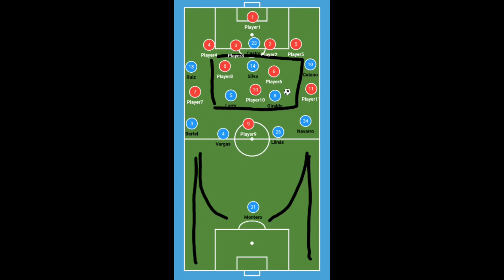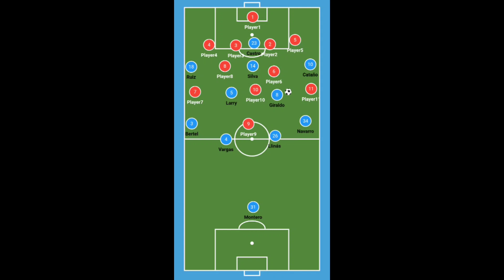LaPrevia 📹 | DIM vs 🔵⚪ MILLONARIOS | Fecha 12 Liga BetPlay 2023-II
Sigue la previa de Dimensión Azul, hoy por la fecha 12 de la Liga Betplay ante el DIM en su cancha. Buena oportunidad para medirnos de nuevo ante un rival que es candidato!

¡VAMOS MILLONARIOS!